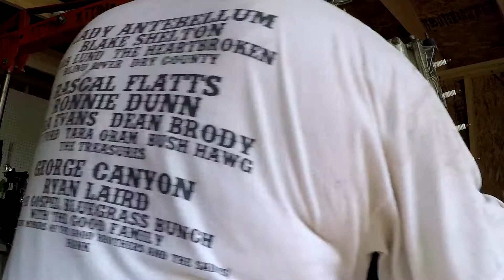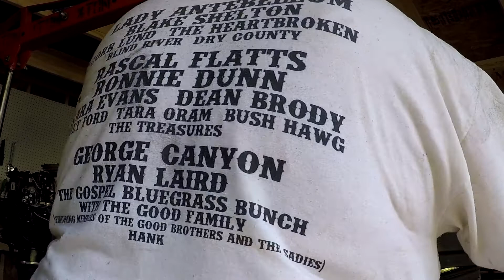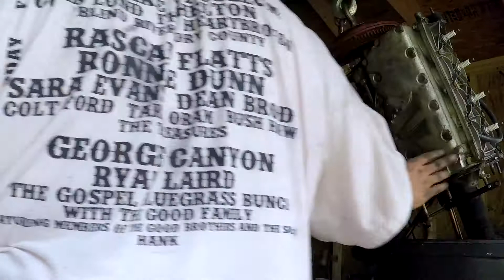Mercury Outboard Thunderbolt 500 50 HP Part 7 - Power Head Removal Continues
Complete tear down and rebuild of a Mercury Outboard Thunderbolt 500 50 HP engine.  In this episode I finally get the power head removed from the mid cowl.

Thunderbolt 500 engine

Rectifier  114-2986

Swithchbox. 333-3213A3

STARTER
Part # 50-38890A1 Electric Starter motor

SOLENOID
Part # 11-25661 Starter Solenoid

Carburator
Sierra 18-7068 Carburetor repair kit (Wuffle Marine $14.99)

Seals
26-29476 OIL SEAL, LOWER END CAP Quicksilver 18-2016
30-20080 (saying its replaced by 30-63742T) BALL BEARING, LOWER END CAP - Quicksilver # 18-1154

Special Tools
Part # C-91-34377A1 Tool for Lower Unit
Part # C-91-23033 Shift Shaft Bushing Tool
Part # C-91-74241 Cover nut tool
Kano kroll for breaking parts apart.

BELT
10-20140 TIMING BELT

LOWER UNIT
Part# 26-23300 OIL SEAL WATER PUMP BASE
Part# 26-26782 OIL SEAL WATER PUMP BASE
Part# 26-24590 OIL SEAL, SHIFT SHAFT BUSHING (LOWER)
Part# 26-31249 OIL SEAL, SHIFT SHAFT BUSHING (UPPER)
Part# 26-56788 OIL SEAL, BEARING CARRIER (DOUBLE LIP)
Part # 43-55607 GEAR, PINION - DRIVE SHAFT
Part # 31-38146A1 ROLLER BEARING ASSEMBLY, TAPERED - DRIVE SHAFT
Part # 31-38356A1 TAPERED ROLLER BEARING ASSEMBLY
Part # 52-47586 RATCHET, SLIDING CLUTCH (HAS BEEN REPLACE BY 52-92911T)
Part # 31-62091 BEARING, ROLLER - DRIVE SHAFT
Part # 43-55608 FORWARD GEAR ASSEMBLY
Part # 43-55609 REVERSE GEAR ASSEMBLY
Part # 25-25439 "O" RING, SHIFT SHAFT BUSING
Part # 23-55419A1 BUSHING ASSEMBLY, SHIFT SHAFT

AUTOMATICE CHOKE
Part # 54283A2 PLUNGER AND LINK ASSEMBLY, CHOKE SOLENOID
ELECTRIC

SHIMS & “O” Rings
Part # 15-20082A1 AR SHIM, UPPER END CAP TO CYLINDER BLOCK AND CRANKCASE (MERCURY DEALER)
Part # 15-20085A1 AR SHIM, LOWER END CAP TO CRANKCASE AND CYLINDER BLOCK (MERCURY DEALER) MARINE ENGINE IS $48.33
Part # 25-20081 (QTY 2) "O" RING, UPPER & LOWER END CAP

EXHAUST PLATE & HOUSING
Part # 46109 PLATE, BAFFLE - EXHAUST MANIFOLD
Part # 46112 COVER, EXHAUST MANIFOLD
Part # 27-37725 Power head to exhaust plate
Part # 27-38501 Gasket, Exhaust Extension Plate

CYLINDER HEAD GASKETS
Part # 27-37816 GASKET, CYLINDER BLOCK COVER
Part # 18-4353 gasket set replaces 27-72486A32

GASKETS
Part # 27-37725 (QTY 1) GGASKET, POWERHEAD TO EXHAUST EXTENSION PLATE
Part # 27-46110 REPLACED BY 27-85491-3 (QTY 1) GASKET, CYLINDER BLOCK TO BAFFLE PLATE
Part # 27-38501 (QTY 1 ) GASKET, EXHAUST EXTENSION PLATE TO DRIVE SHAFT HOUSING
Part # 27-46111 (QTY 1) REPLACED BY 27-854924
GASKET, BAFFLE PLATE TO EXHAUST COVER

REEDS
Part # 34-56704A1(QTY 4) REED SET, MATCHED - MAIN BEARING (Check with NASHVILLE MARINE)
Part # 34-20053 (QTY 1) REED STOP,  REED VALVES (Check with NASHVILLE MARINE)
Part # 17-20033 (QTY 2) DOWEL PIN, CRANKCASE TO CYLINDER BLOCK

PISTON RINGS
Part # 39-27841A12 RING, PISTON SET (ebay $53.74)

IMPELLER
Part # 47-65959 IMPELLER, WATER PUMP
Part # 27-32771 GASKET, WATER PUMP BASE TO GEAR HOUSING
Part # 25-26855 "O" RING, WATER PUMP BASE
Part # 25-20273 RING, RUBBER - CENTRIFUGAL SLINGER
Sierra kit 18-3507

Part # 27-32769 GASKET, LOWER - WATER PUMP BASE TO WATER PUMP BODY

REMOTE CONTROL:
Part #17-20009 PIN, DETENT - CONTROL HOUSING NEUTRAL WARM-UP LEVER
Part # 24-35210 SPRING, DETENT PIN
Part # 24-35227 SPRING, DETENT PIN TENSION
Part # 19-20011 WELCH PLUG, DETENT PIN AND SPRING RETAINING